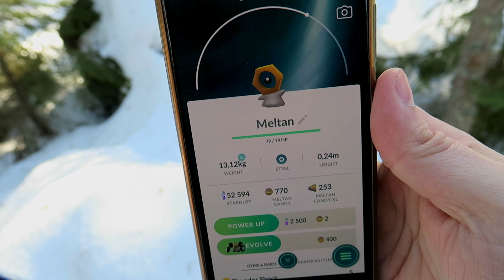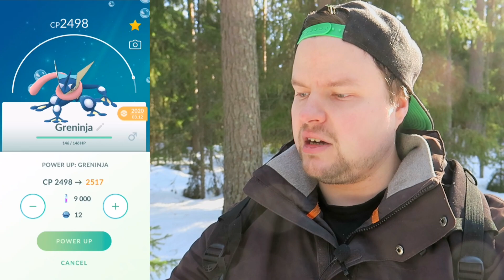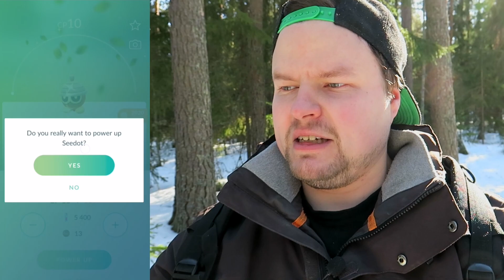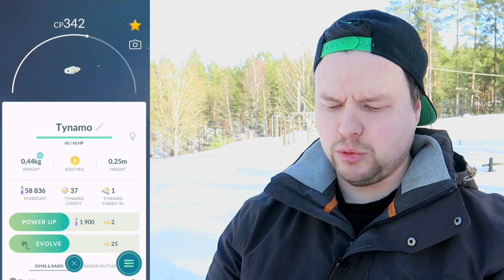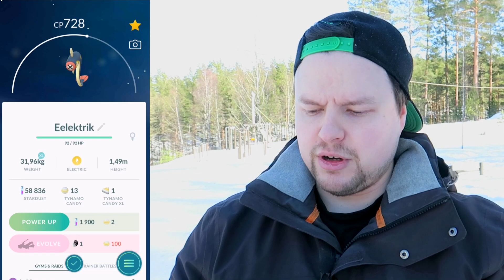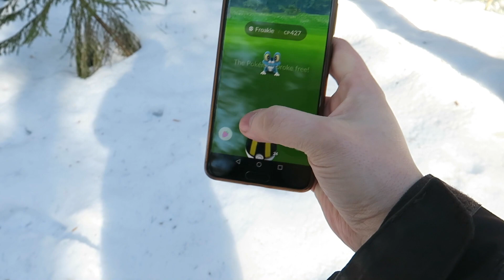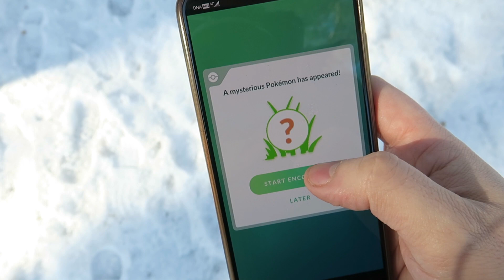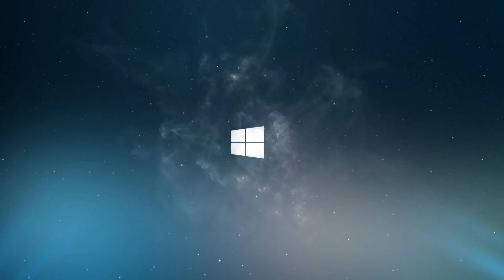JATKETAAN NIITÄ TEHTÄVIÄ.... (TALVI!) 🥶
Elikkä jatkettiin taas vähä eteenpäin Pokemon GO:ssa tehtävien muodssa eteenpäin. Toivottavasti kohta päästäis "Finaaliin" asti ennenkuin uudet tehtävät taas putkahtaa peliin :D Uusia tehtäviä taas tosiaan tullu ja tää video kuvattu ennen sitä. Uusista tehtävistäkin varmastikki tulossa vielä video?

Huom.  Saan klikistä pienen rahallisen korvauksen. Tuette omalla toiminnallanne kanavan toimintaa, jos päätätte klikata/ostaa tuotteen.

* 🔍 PROSSU: AMD Ryzen 9 3900X (Hintaopas)
* 🔍 MUISTIT: G.SKILL TRIDENTZ NEO (Hintaopas)
* 🔍 TALLENNUSTILA: WD BLUE 1TB SSD (Hintaopas)
* 🔍 Logitech G pro näppis (Hintaopas)
* 🔍 Logitech Pro X Headset (Hintaopas)
* 🔍 Asus ROG Swift PG278QR 27" WQHD (Hintaopas)
* 🔍 Arctic Z2 Pro näyttöteline (Hintaopas)

Sieltä löydätte päivityksiä kanavan tulevista videoista, mun elämästä yms.

Muistakaahan luikauttaa 👍 jos tykkäsitte! Kommenttia myös alas mitä tykkäsitte ✏️ Jakakaa kaverille 🙋🏼‍♂️